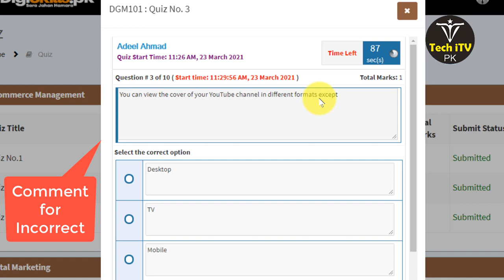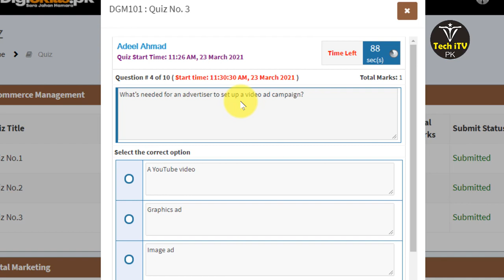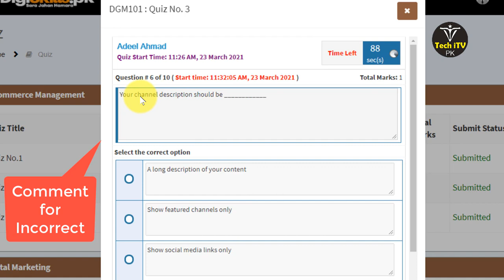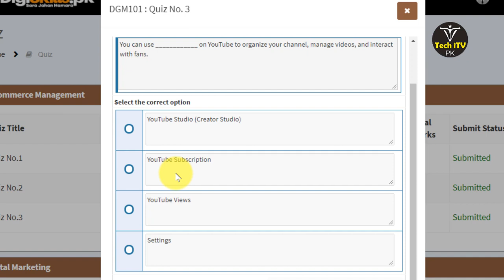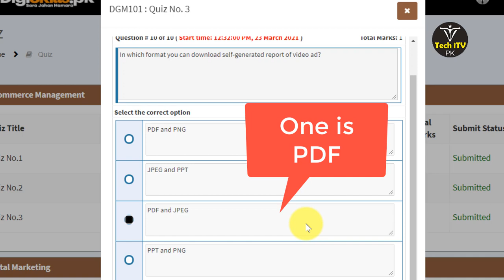Digiskills Digital Marketing Quiz 3 Batch 9 | Digital Marketing Quiz no 3 | SEO of Website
Digiskills Digital Marketing Quiz 3 Batch 9 | Digital Marketing Quiz 3 batch 9 | SEO Quiz 3 batch 9
Digiskills Digital Marketing Quiz 3 Batch 9 2021
Digital Marketing Quiz no 3 Batch 9
seo quiz no 3 batch 9 2021

Thanks.